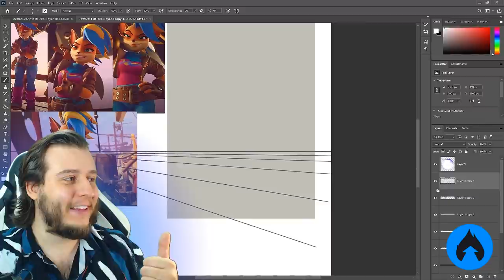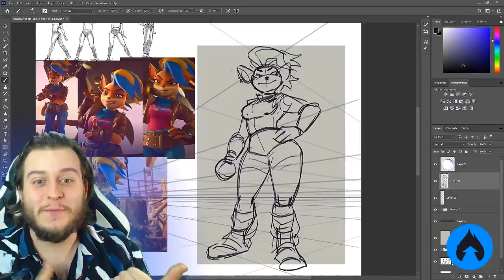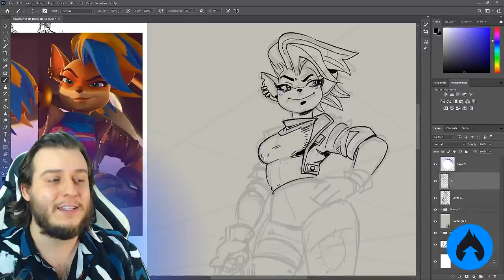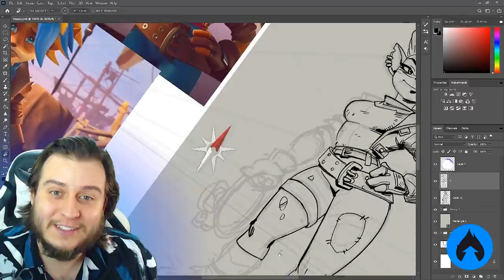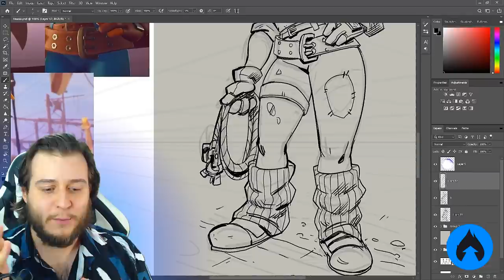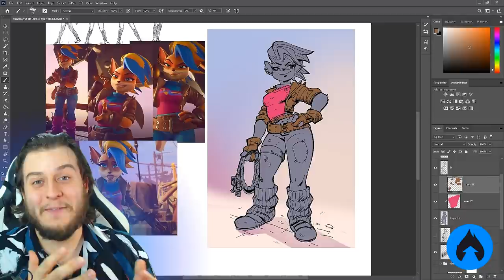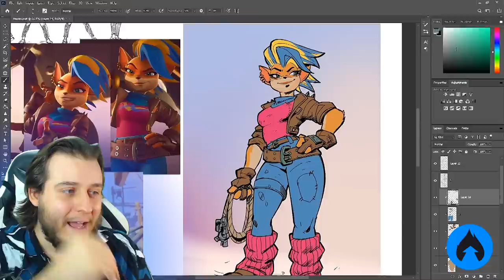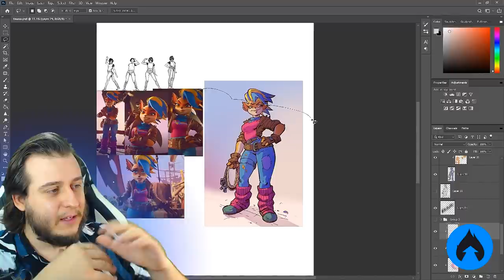O que você desenha em UMA hora??? Arte de Tawna de Crash Bandicoot 4!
Reserve seu desconto no novo curso sobre ILUSTRAÇÃO DIGITAL com Laylton Sousa